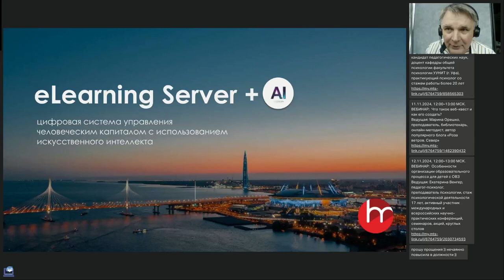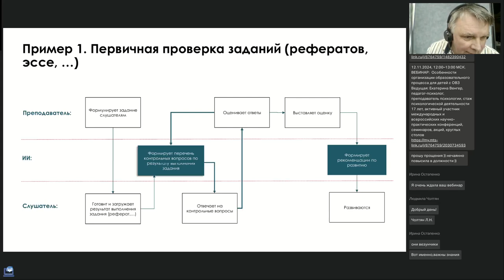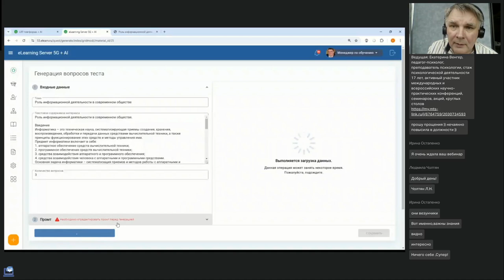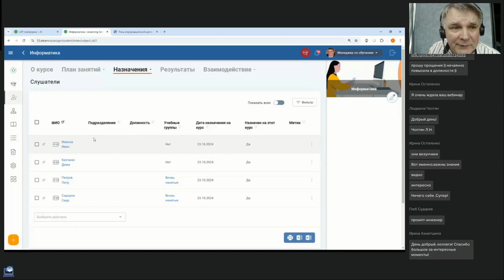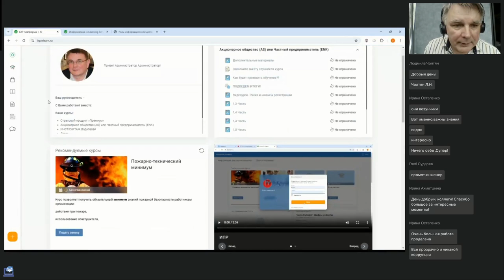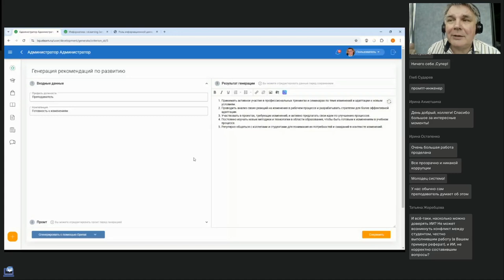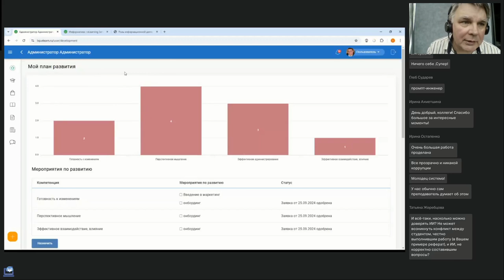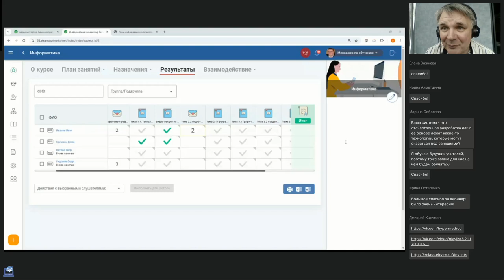ИИ для проверки заданий формирования планов развития учебного контента тестов на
Вебинар
ИИ для проверки заданий, формирования планов развития, учебного контента, тестов на платформе eLearning Server
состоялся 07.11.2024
Ведущий вебинара:
Дмитрий Кречман, директор компании «Гиперметод»

Покажем на примерах как существенно упростить работу преподавателя при проверке курсовых, эссе, рефератов за счет встроенного ИИ в платформу eLearning Server включая реализацию LXP подхода, внедрение ИИ в процессы обучения и развития, связь с модель компетенций, матрицей потенциала.

🔥Технология дополненной реальности в образовательных организациях России: «оживляем» книги и учебники (Оконечников П.В.)
🔥Описания законодательных, нормативных документов и стандартов в соответствии с ГОСТами (Телегина Т.В.)
Ближайшие курсы: